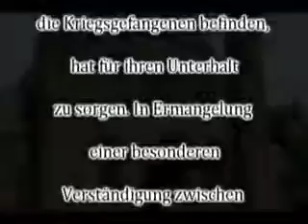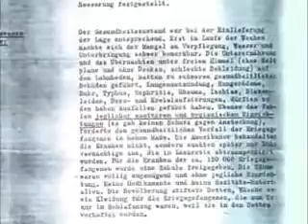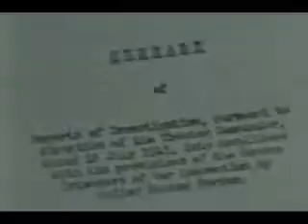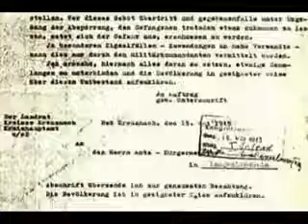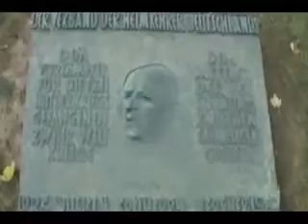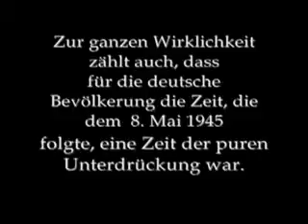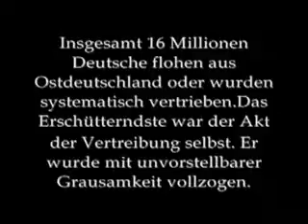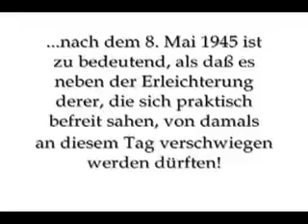Die Verbrechen der Siegermächte